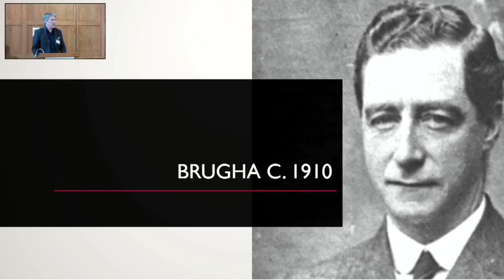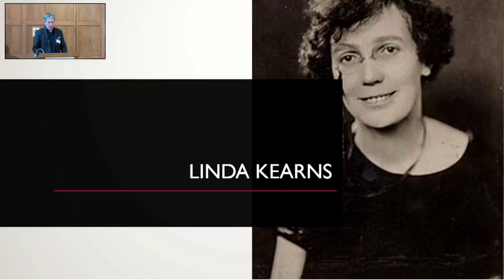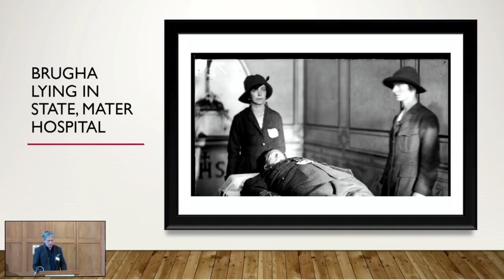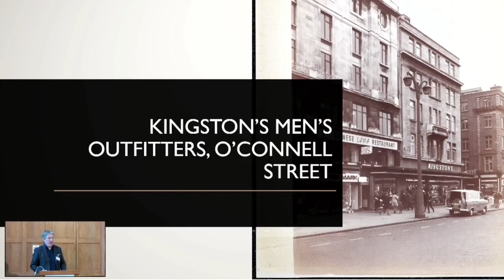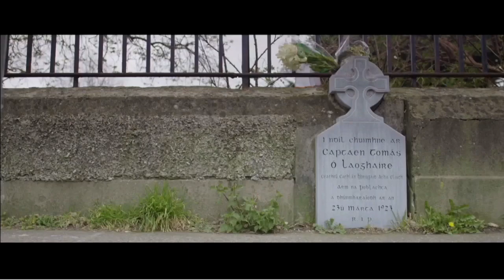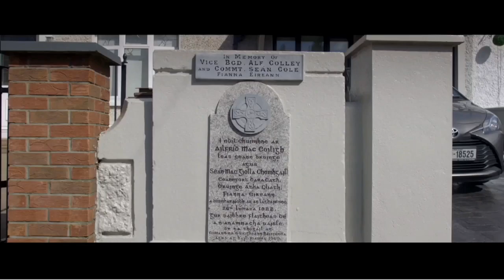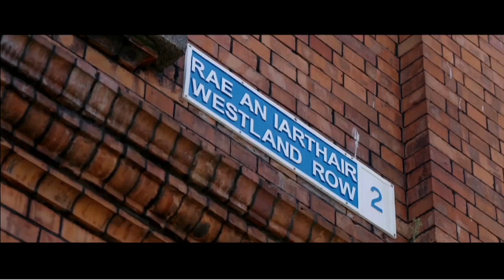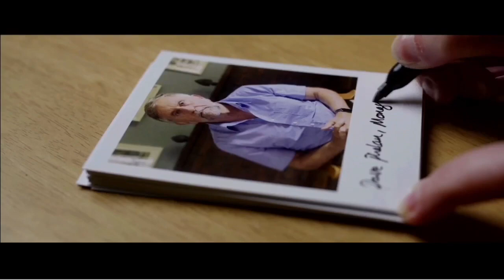Universities Ireland History Conference 2022 - Session 2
DIVISION PANEL
Chair: Dr Margaret Ward, Queen's University Belfast

Custodian of the Republic but no warmonger:
Cathal Brugha from Treaty to Civil War - Dr Daithí Ó Corráin, Dublin City University
Documenting division: the Irish Civil War Memory Project - Maurice Sweeney, Award Winning Director